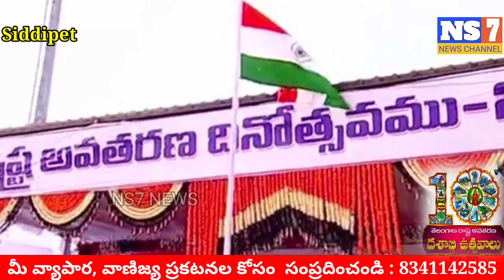Minister Harish Rao Speech In Telangana Decade Celebrations In Siddipet || NS7 NEWS